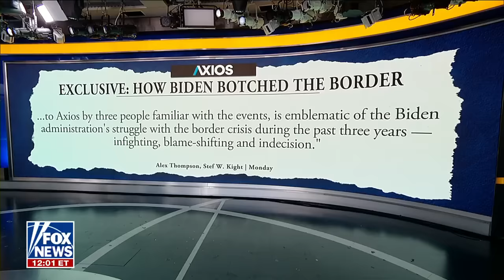Kayleigh McEnany: This is an appalling report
The 'Outnumbered' panel discussed how the border crisis has spurred infighting in the Biden White House as the migrant surge continues.